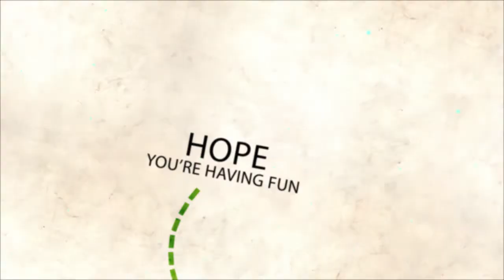Video from photos template #53 - My Journey